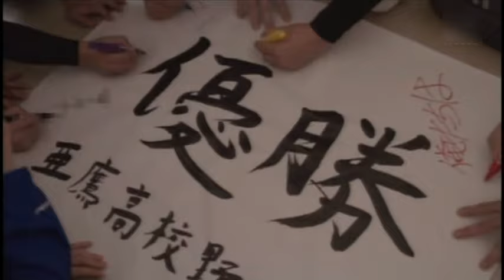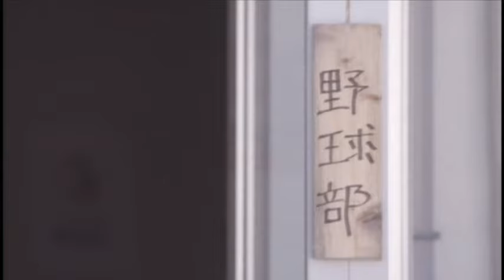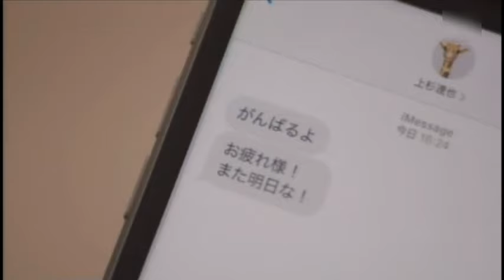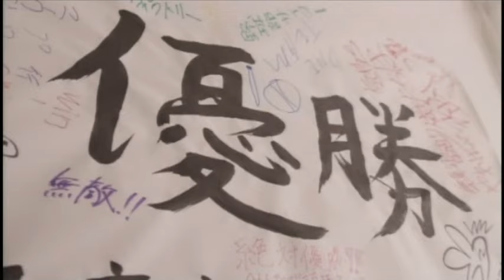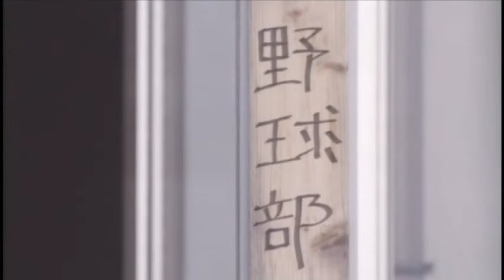BASEBALL MANAGER gets along with her coarch.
a baseball team has an cute manager.
she wanted her boyfriend to be a regular position.
so, she decided to be a coarch's lover.